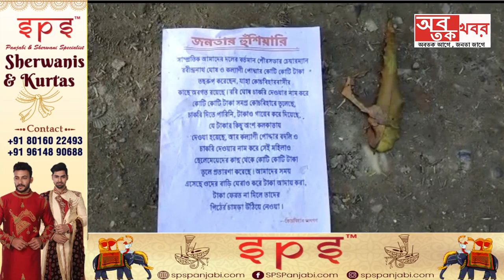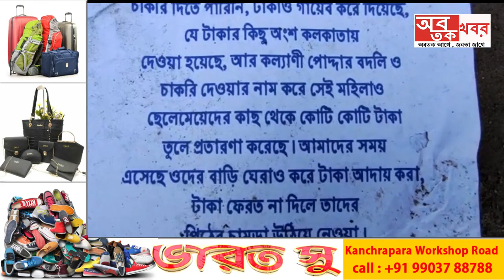চাকরি দেওয়ার নামে টাকা তোলার অভিযোগে লিফলেট ছড়িয়ে ছিটিয়ে পড়ে থাকায় চাঞ্চল্য.